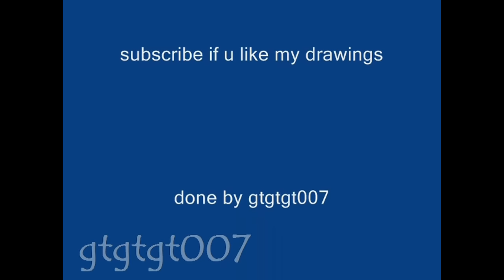Fernando Torres Drawing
took 1hr 45 mins to complete.